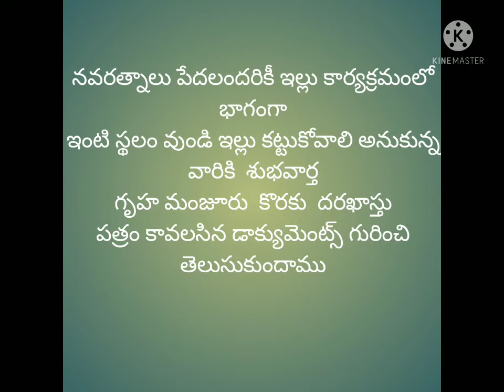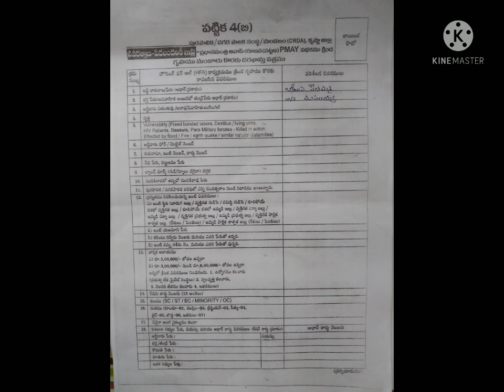సొంత ఇంటి స్థలం వుండి ఇల్లు కట్టుకోవాలి అనుకున్నవారికి శుభవార్త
మీ సొంత ఇంటి కలను నిజం చేసుకోండి